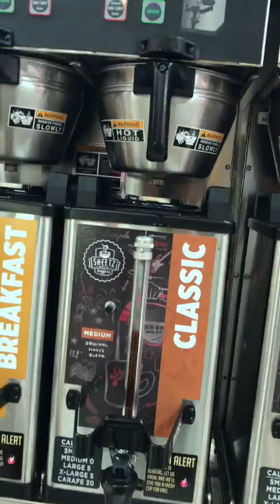Dads Vlog #3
Pennsylvaniamania